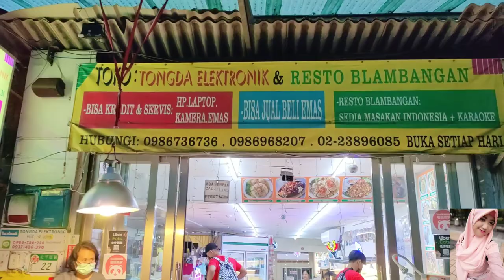Ngabuburit di Taiwan bagi Para Pejuang devisa